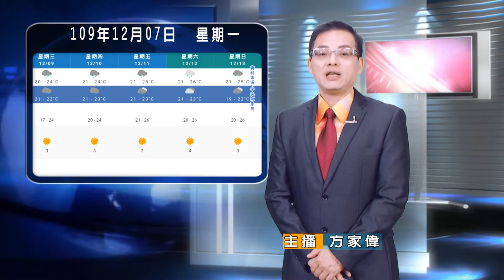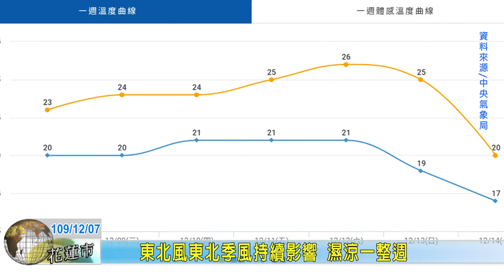20201207 09 東北風東北季風持續影響 濕涼一整週